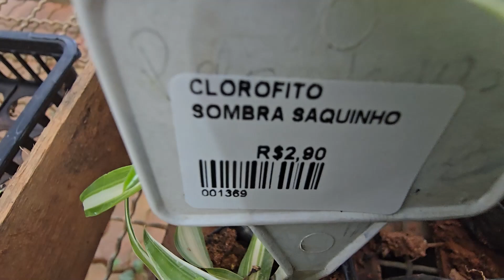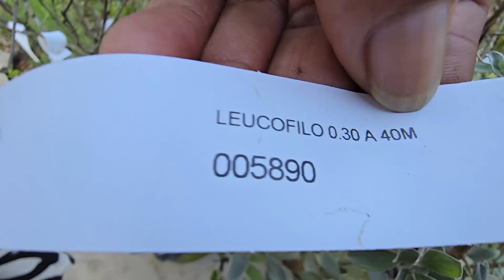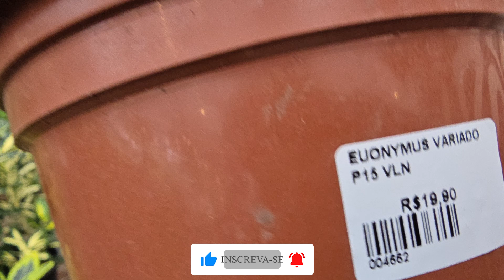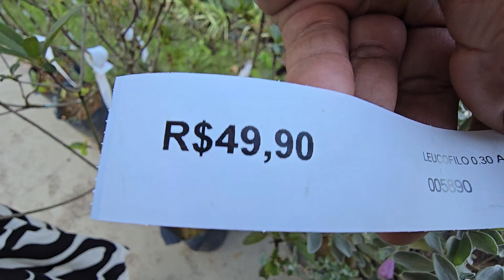BOLDO, QUEBRE DEMANDA, MUDA DE ALFACE, DIVERSAS MUDAS |Parte 7 Horto das Acácias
Continuando, parte 7 horto das acácias, com boldo, quebra demanda, mudas de alface, e diversas mudas mais arvores frutiferas.